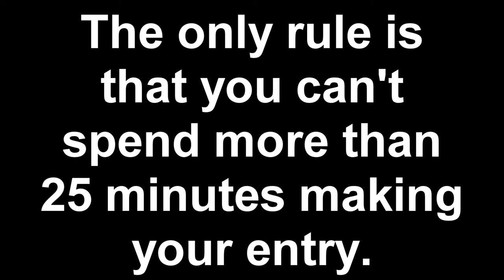Sningas Collab Announcement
pls join

participants:
olive
dorpz
coffee
coke
jelly
sk8
shikap